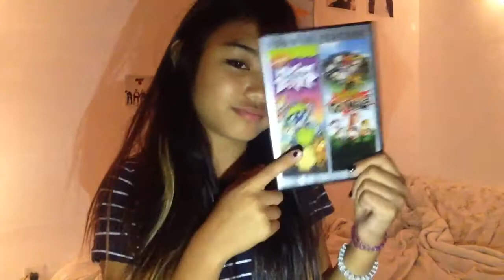10 THINGS I LOVE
:) it's love week!